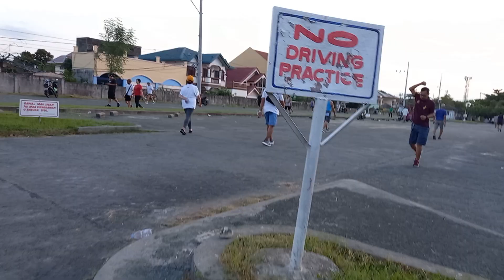PAPUNTA KAMI SA TAAL BATANGAS